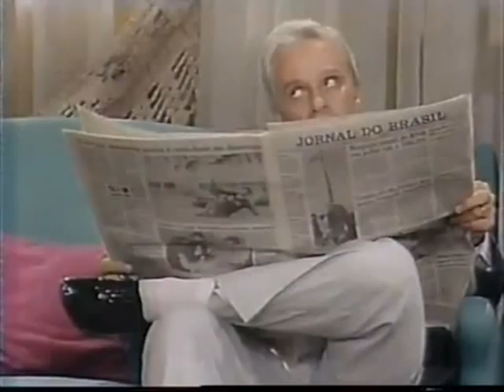Tamanho Família - Manchete, xx/xx/1985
Episódio "Em busca do tempo perdido", de Vicente Pereira. Gravado em reprise de 1992, na gestão IBF.